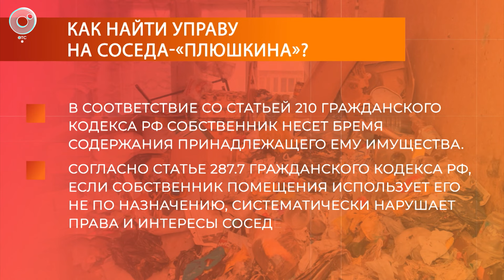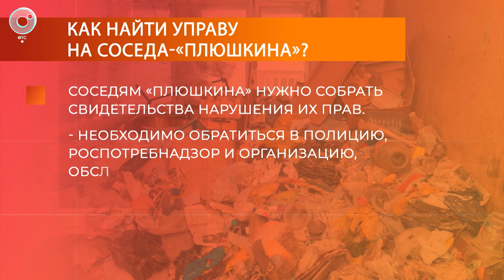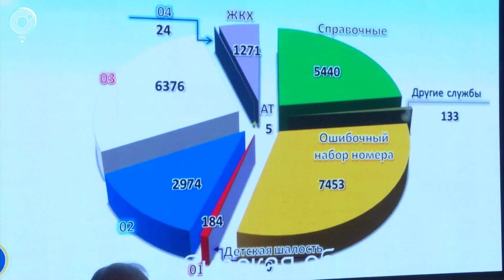Как заставить плюшкина навести порядок у себя в квартире? | Гид ЖКХ – 09 января 2024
Сегодня о довольно распространённой проблеме. В доме живёт человек, который разводит у себя в квартире антисанитарию. Заполняет свои квадратные метры мусором, вещами с помойки. Соседи страдают от запаха и насекомых, которые плодятся у такого плюшкина.
Как заставить такого жильца навести у себя порядок? Есть ли методы? Об этом в новом выпуске программы "Гид ЖКХ" на Телеканале ОТС.